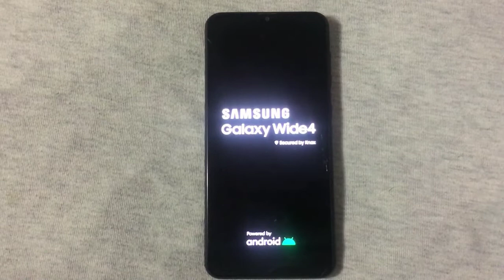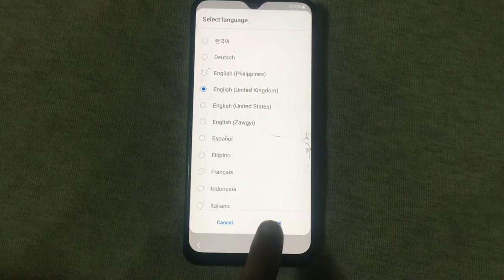Hard Reset Samsung Galaxy Wide4 (SM-A205S) - Factory Data Reset